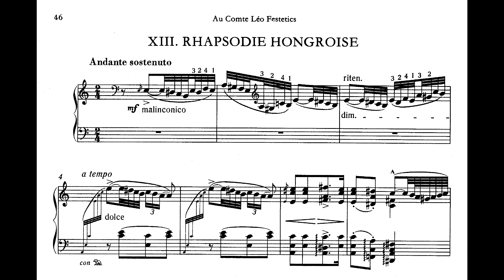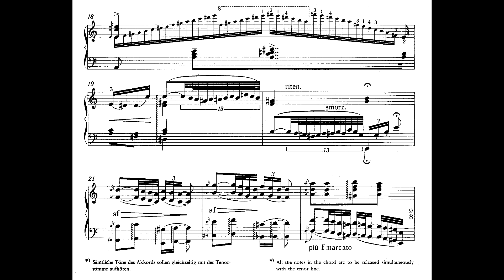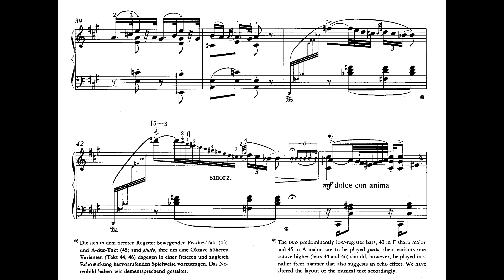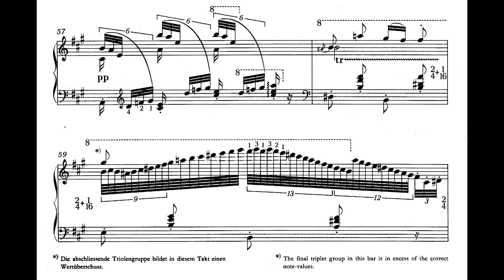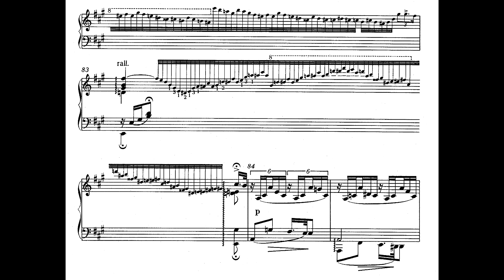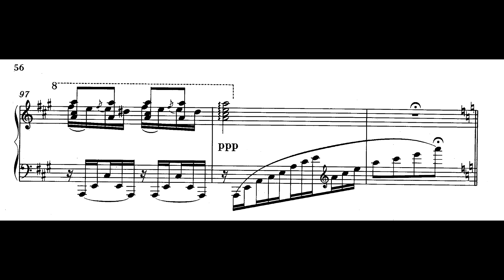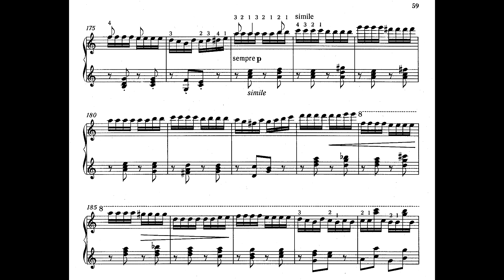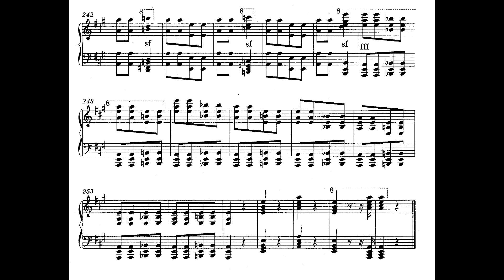Liszt – Hungarian Rhapsody No 13, S244/13a (Dichter)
Pf: Misha Dichter

Rapsodie hongroise XIII has always been regarded, like number XI, as something of a connoisseur’s piece, so clearly is its virtuosity placed at the service of its musical poetry. After the melancholic introduction, the first theme comes from a song in the Szerdehalyi edition from the early 1840s, and the second theme, with its three-bar phrases and rising sevenths, comes from just the introduction to a traditional song first printed in 1846. The fast section opens with a theme apparently derived from a song in the Pannonia collection, known also through Sarasate’s use of it in Zigeunerweisen. The next theme, Un poco meno vivo, was printed in a different form in a Csárdás of 1848, but Liszt’s version may have come first. (A similar theme appears in the early Sonata for violin and piano of Bartók [1903].) The theme that arrives hard on its heels has since become very popular in Hungary, but may also originate with Liszt. The first of these themes is now varied in a notorious passage of repeated notes, and the music accelerates with the aid of the first of the fast themes to the coda, based on the third and first of them. At one point Liszt thought of introducing a cadenza in octaves just before the coda—based on the very opening of the work—but wisely thought better of it at the proof stage. (Leslie Howard)